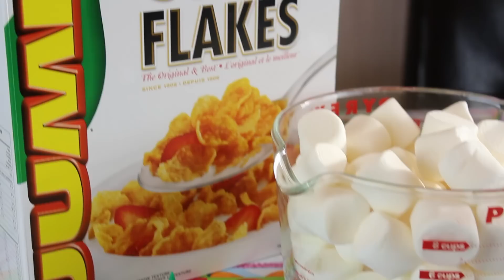Holiday Treats! #2 ~ Holly Inspired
Hi everyone :))) idk what to say